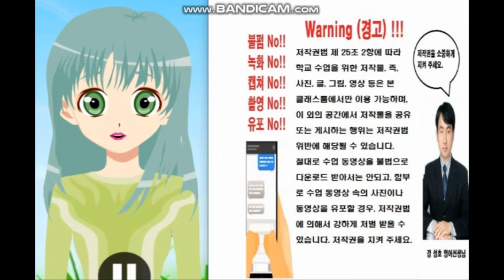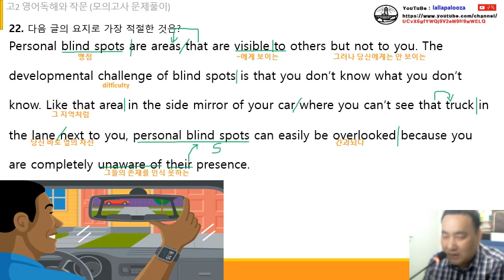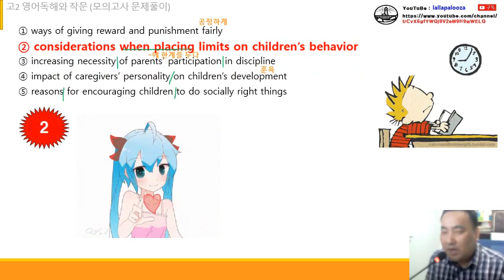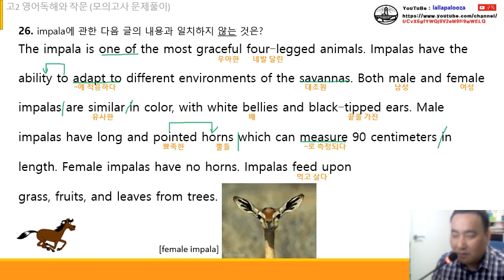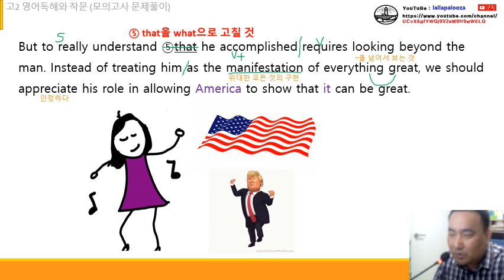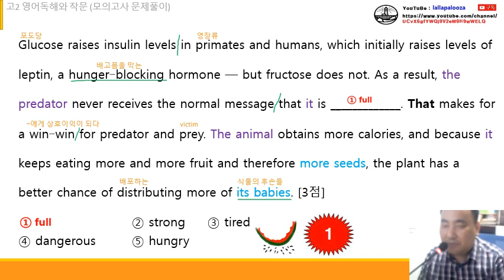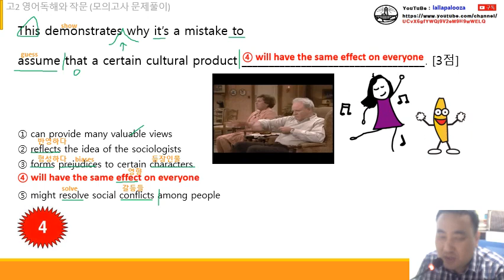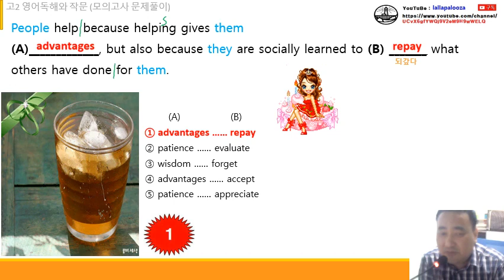대원고-2020-영독-2학년 2학기-중간-6월 부산 모의고사(통파일)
대원고-2020-영독-2학년 2학기-중간-6월 부산 모의고사(통파일) 동영상입니다. 구독! 좋아요! 해 주실거죠?^^